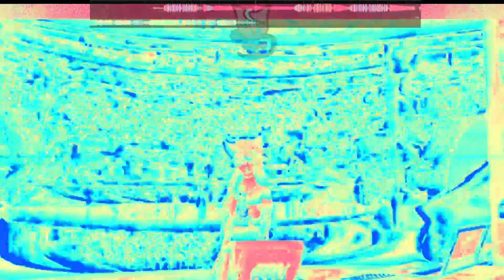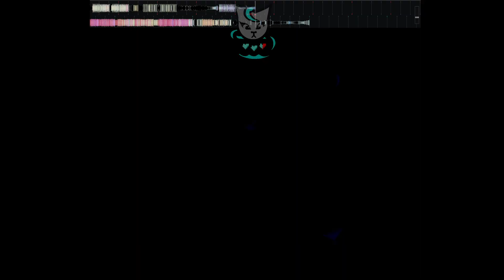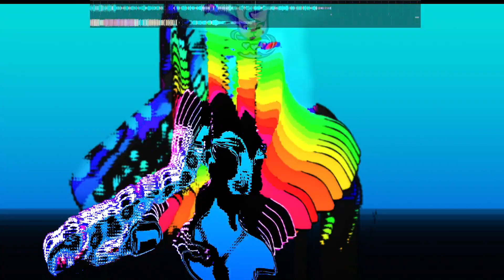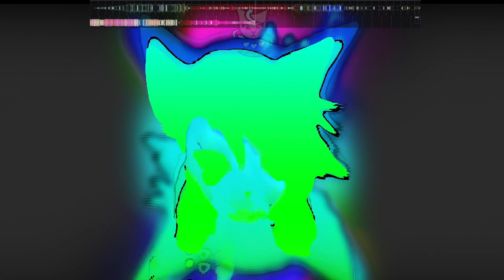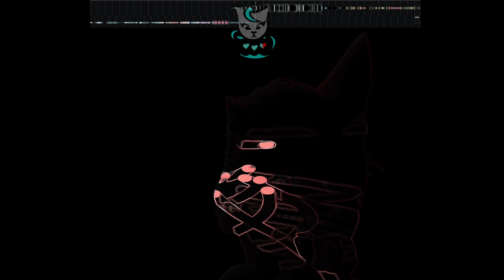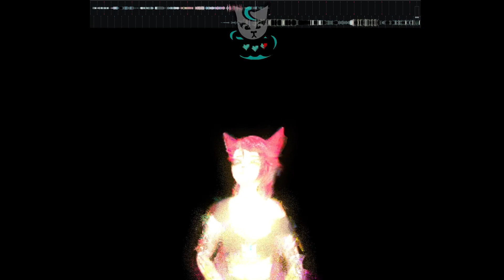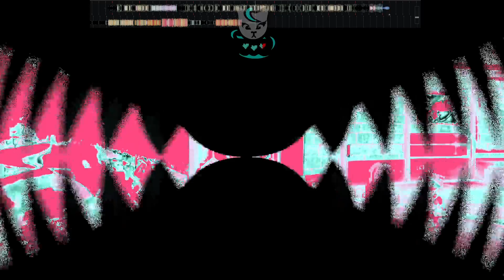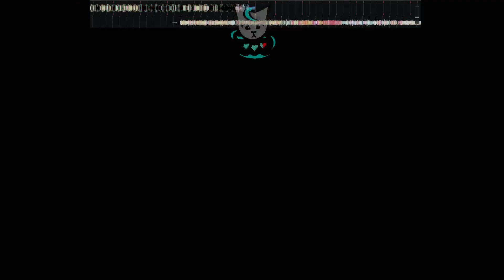[Event] AfterParty (fill-in)⧸[Genre] various⧸[DJ/VJ] @RegenStorm⧸[Date] 2023 11 17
I felt pretty good about this one, all over the place as usual.